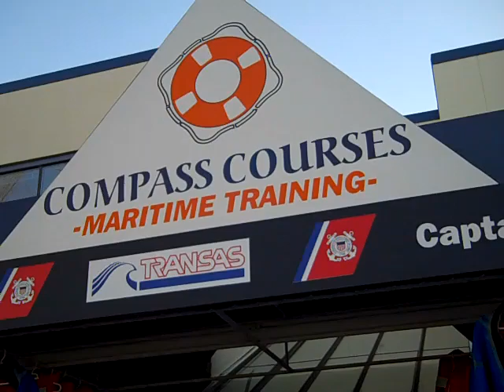Day 132 0f 365 Things To Do In Edmonds, WA - Compass Courses (Maritime Training)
Compass Courses is the leading provider of USCG and STCW approved courses in the northwest.

Compass Courses is a private training organization owned and operated by Julie K. Keim. We proudly provide USCG approved licensing and safety training. Since its inception in 2000, Compass Courses has trained 7000+ mariners in 15 USCG approved courses.

Toll Free: 1-877-SEA-BUOY
110 West Dayton St. Suite 101,